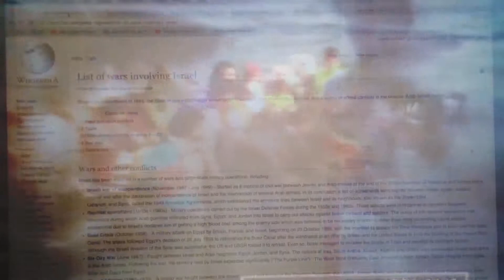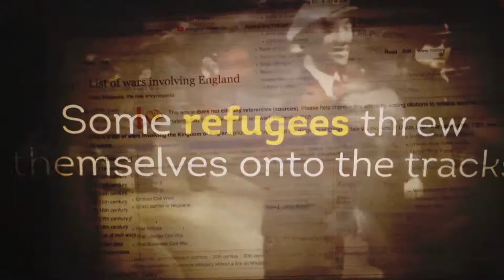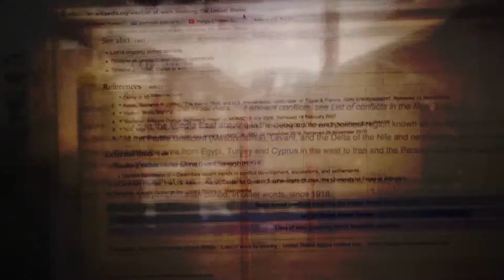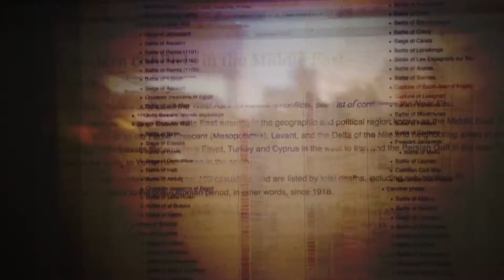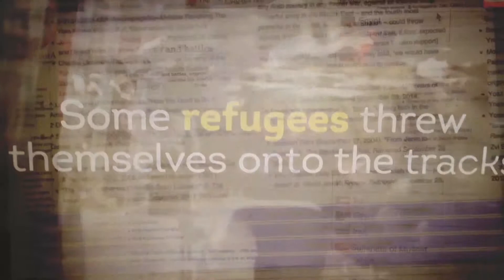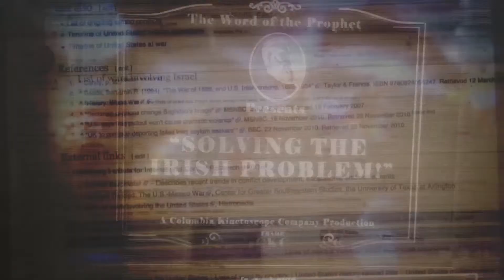AND THE LIST GOES ON INABSTRACT FROM TIME TO TIME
experimental video art